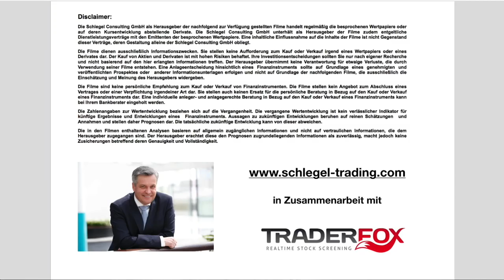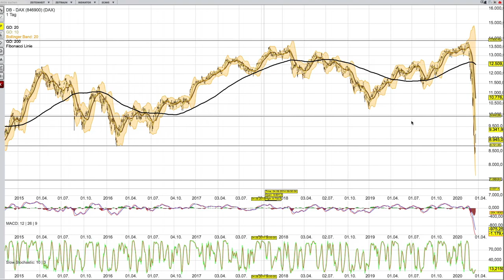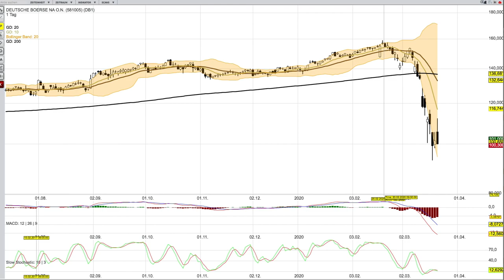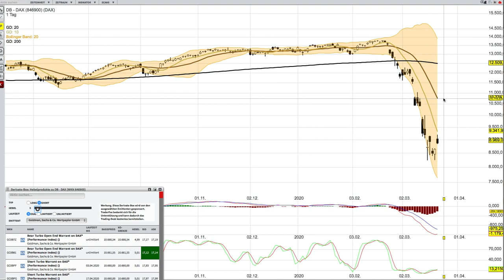DAX Analyse für den 23. März